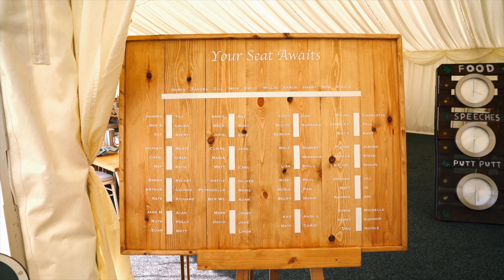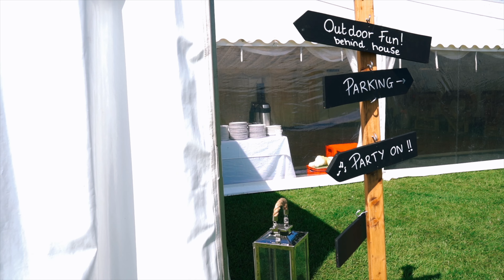Emily and Willis's Wedding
Emily and Willis wed on 29th July 2023 on a private estate in Exeter.